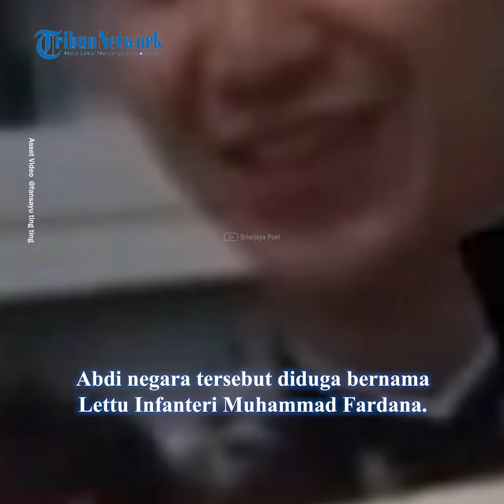Tampang Diduga Calon Suami Ayu Ting Ting, Tampan dan Gagah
Heboh kabar Ayu Ting Ting akan menggelar acara lamaran dengan seorang pria.

Sosok pria yang ramai disebut akan melamar Ayu Ting Ting yakni seorang TNI berpangkat Letkol.

Padahal Ayu Ting Ting sendiri belakangan sering digosipkan dekat dengan Boy William.

Isunya lamaran tersebut berlangsung pada hari Minggu, 4 Februari 2024.

Yuk lihat informasi terkini bersama kami, di:

Palembang.tribunnews.com